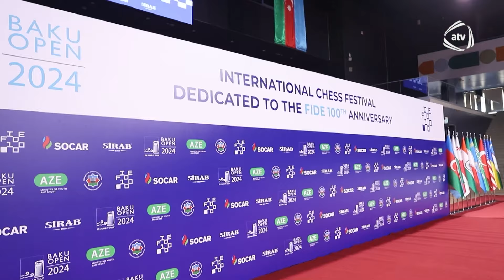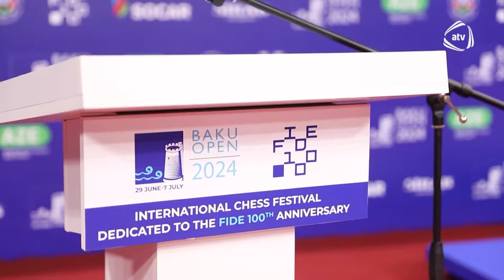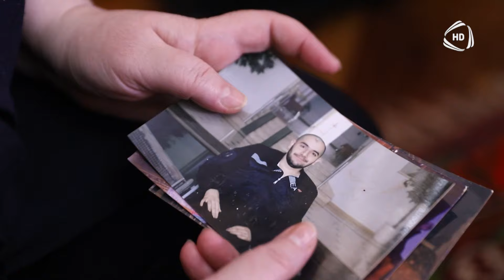Həyat Gözəldir / 11.07.2024